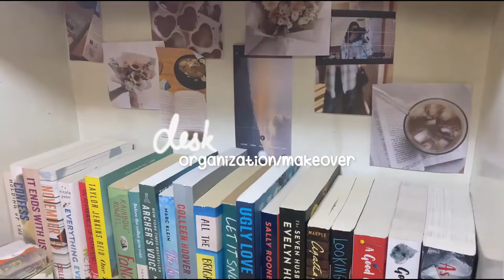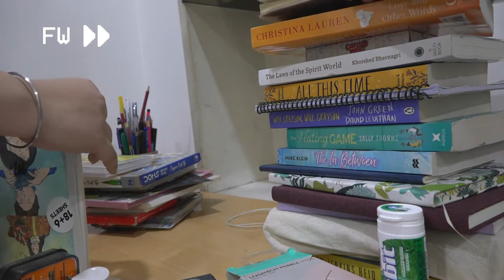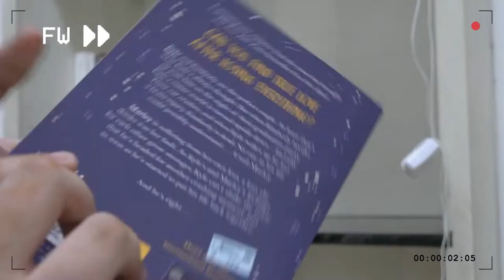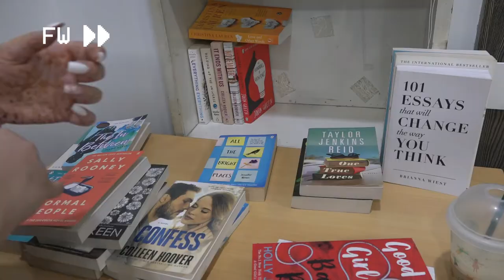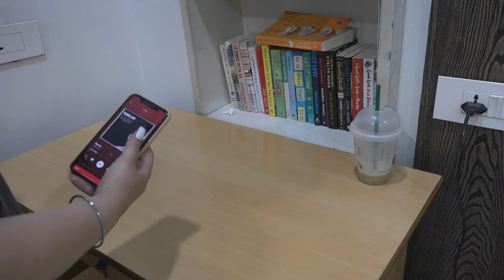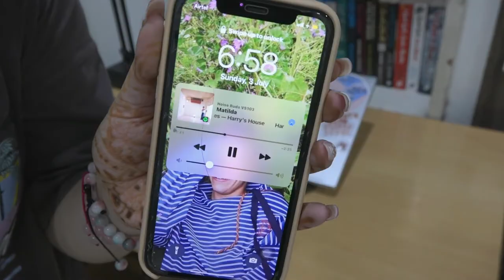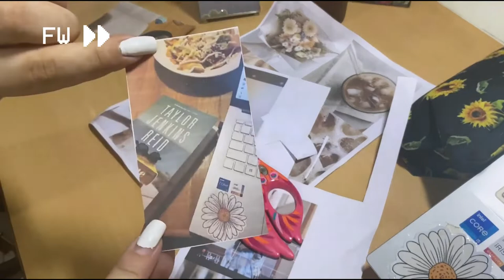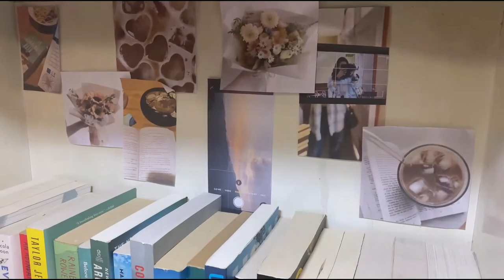✩desk & bookshelf✩ organization/makeover | aesthetic organization | muskaan arora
hii everyone, in this video i set up a corner in our room where i put a desk and all my books. It's my favorite corner in the house. I tried my best to make it as aesthetic, calming and relaxing as possible. Even my mom and dad love using it as a place to work for sometime. Me and my sister use it on a daily basis. It took me 2 hours but i was soooo worth it in the end.

✰ India
my favorite color?
✰ pink
my current fav song?
✰ the way i loved you (taylor's version)

❀vsco           : @muskaanarora05
❀goodreads: @muskaanarora

this video is about: room decor, bookshelf, aesthetic bookshelf, desk organization, aesthetic, organization, bookshelf organization, aesthetic bookshelf organization, aesthetic desk, aesthetic workplace, aesthetic laptop, books, bookstagram, booktok, favorite books, colleen hoover books, colleen hoover fan, books, stationery organization, planner aesthetic, aesthetic stationery, aesthetic desk setup, comfy desk setup, relaxing setup, work setup, laptop setup, books display, rainbow books display, summer videos, summer setup, cozy desk setup, cozy desk organization, cozy bookshelf organization, bookshelf makeover, room makeover, desk makeover, desk upcycle, recycle, books makeover, aesthetic desk makeover, chill desk makeover, cute desk setup, desk ideas, bookshelf ideas, aesthetic desk ideas, diy desk setup, diy bookshelf organization, booktok recs, booktok recommendations, booktok ideas, aesthetic, beautiful, gomme office, bedroom office, office setup, bedroom office setup, office setup, work at home, work at home setup, cozy work setup, aesthetic setup, work cozy setup.